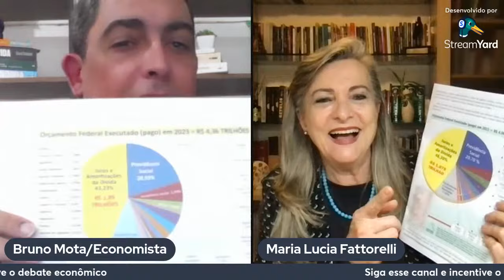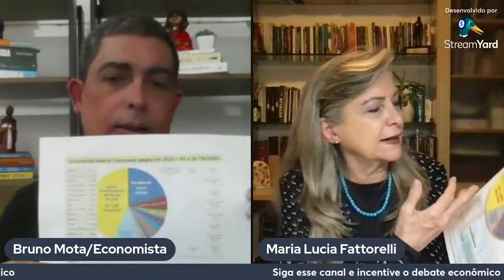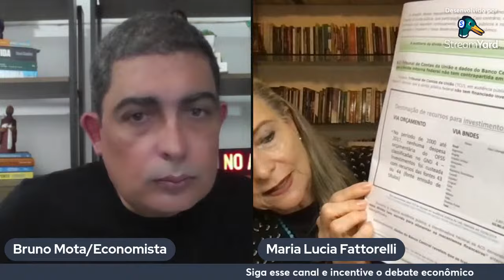Assista à entrevista de Fattorelli ao canal Finanças para Jovens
Ontem, Maria Lucia Fattorelli, coordenadora nacional da Auditoria Cidadã da Dívida (ACD), concedeu entrevista ao canal Finanças para Jovens Oficial, abordando uma questão central que inquieta todos os cidadãos e cidadãs deste país: para onde vai nosso dinheiro? Na ocasião, Fattorelli destacou a importância de realizar uma auditoria da dívida pública para que o Brasil alcance o desenvolvimento socioeconômico compatível com seu potencial.